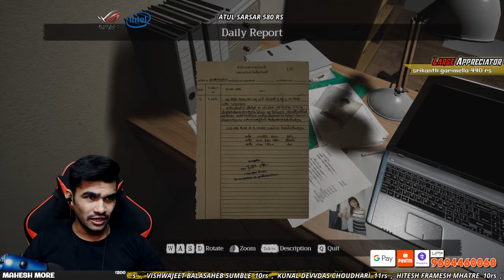HOME SWEET HOME Episode 2 l नहीं खेलना मुझे ये गेम l Powered by ASUS ROG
2. Exclusive Emojis
                  3. Special Category on Discord Server

hello everyone

                 2 - BenQ Zowie XL2720 27 Inch 144Hz FHD (1080p) Gaming Monitor

Thumbnail Edited By Imagine Studio ( Sachin Sadanand kelkar )